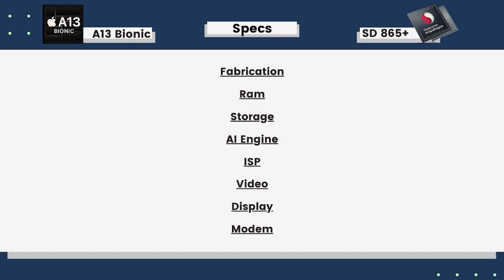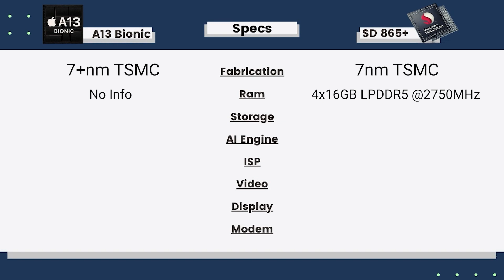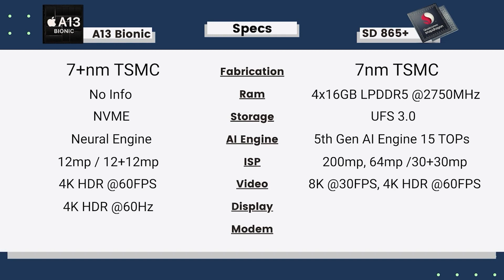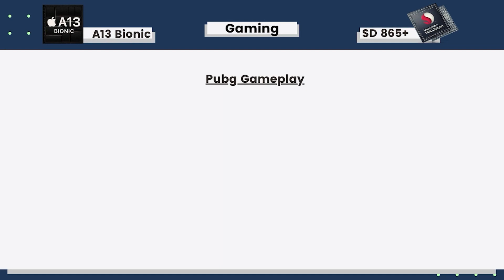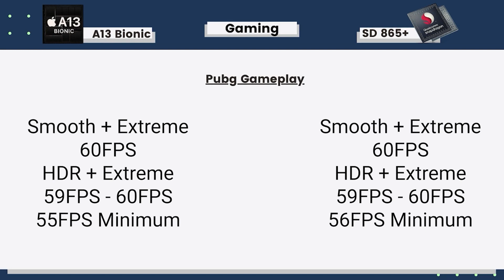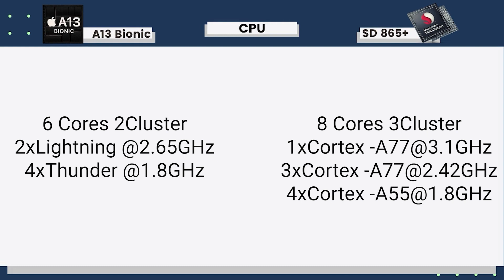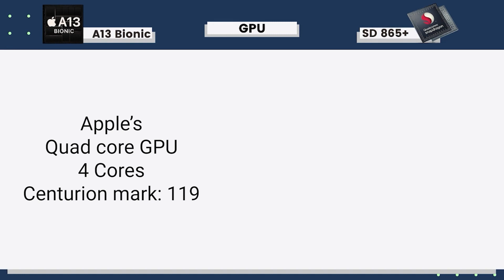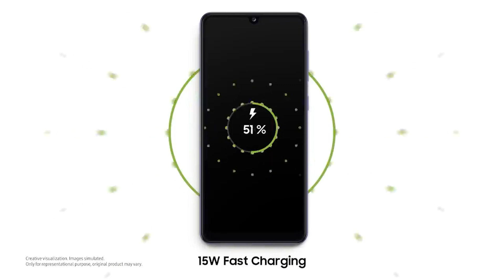APPLE A13 BIONIC vs SNAPDRAGON 865 PLUS🔥 | PUBG Test | Antutu v8, Geekbench [Hindi]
Apple A13 BIONIC vs SNAPDRAGON 865 PLUS | A13 Bionic vs SD 865 Plus Antutu, Geekbench, Pubg, Heating, Camera, Modem.  Which one is better?